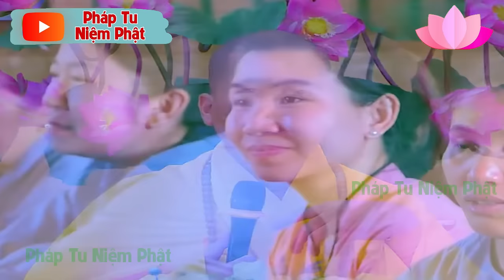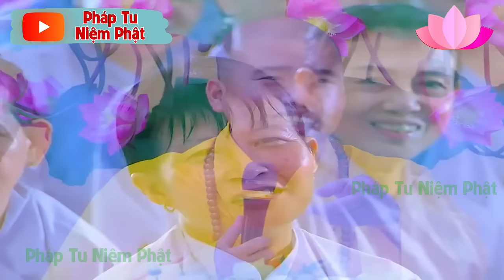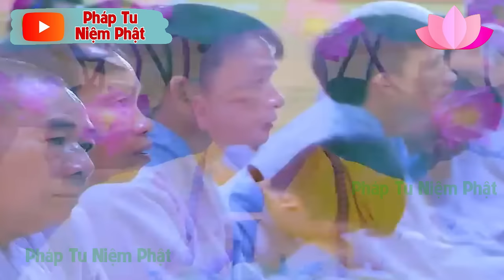BÀI GIẢNG HAY NHÂT 01.09.2024 (Không Nghe Tiếc Cả Đời) -THẦY THÍCH NHUẬN ĐỨC